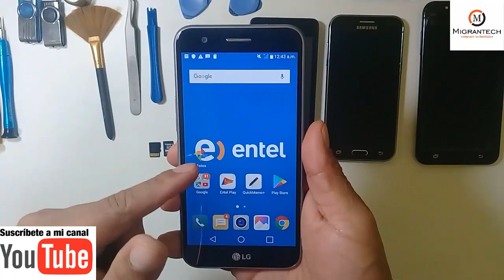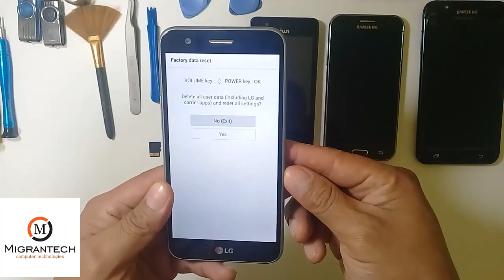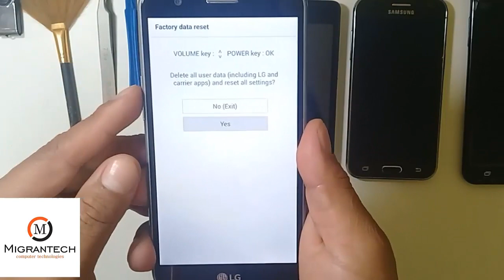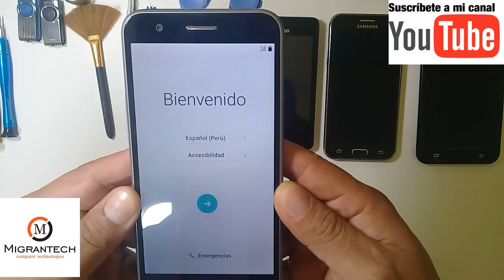LG K10 (M250) - Hard Reset / Restablecimiento de Fabrica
En el siguiente vídeo les muestro cómo restablecer los valores de fabrica o hacer Hard Reset a los modelos LG K10.